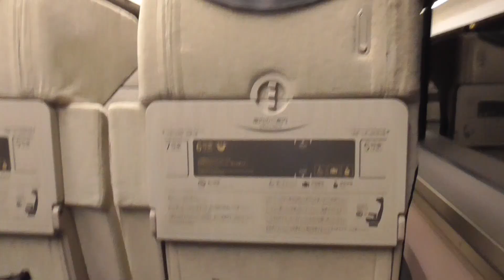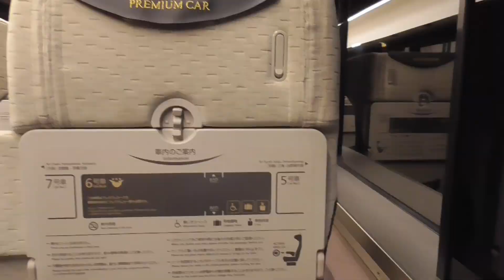英語学習は試験勉強か、それとも実力向上が先か。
&lt;竹川英会話スクールの紹介
ZOOMをつかったオンライン英会話スクール。生徒さんにはレアジョブ英会話を週5回以
上　自宅で受けてもらい、私(竹川)は週に1回、1対1のフォローアップレッスン(90分)をし
ます。生徒さんがレアジョブレッスンで使う教材は、生徒さんが作成した日本語エッセイ
を私が英訳したもの。最初の4レッスン(×90分)はお試し無料。5回目から毎週1回3,000円
、月13,000円定額を頂きます。生徒さんのご希望に応じて、英検対策のレッスンも実施可
能です。詳しくは、以下のYouTube動画(12分)をご覧ください。
メイン動画(スクールの概要)
&lt;講師紹介&gt;
竹川佳紀(57歳)　英検1級(2021年7月)　TOEIC900点超
電子書籍「オンライン英会話　必ず成果の出る受講法2 : 何回受けても成果の出ない間違
ったレッスン受講法と決別 」(BS出版) Kindle版 2022/02/18発売開始300円　90分で読めま
す。英検1級(1次、2次試験)に合格するための効果的なオンライン英会話活用法と英語学習
法を書いています。
電子書籍「オンライン英会話　必ず成果の出る受講法 : 何回受けても成果の出ない間違っ
たレッスン受講法と決別 」(BS出版) Kindle版好評発売中 300円　2時間で読めます。
効果的なオンライン英会話活用法と英語学習法を書いています。Kindleベストセラー1位獲
得！（カテゴリー：外国語学習法・旅行会話集）
ぜひレビューコメントを書いていただけると嬉しいです。